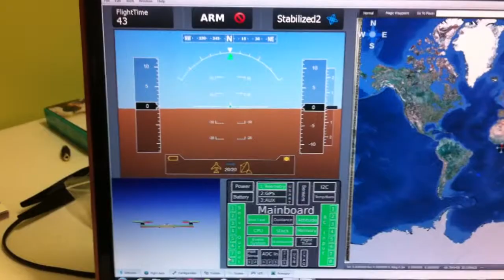TC3WINS GCS Test